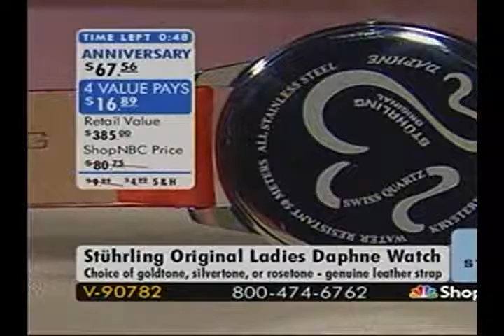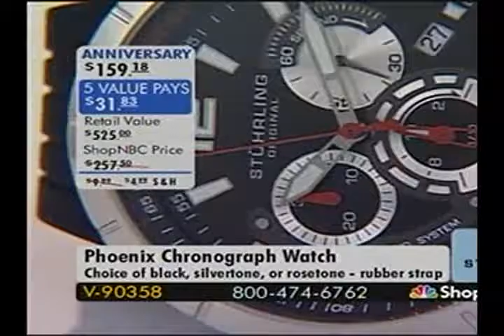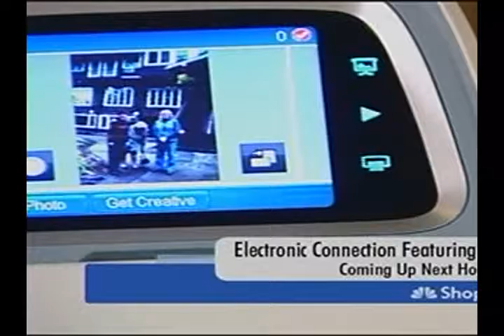ShopNBC 2009_03_06 Larry Magen with Lynne Schacher 1PM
Stuhrling Original watches on ShopNBC with Lynne Schacher and Larry Magen on March 6th, 2009 at 1:00 PM (Eastern).  For this show it is apparent that the DVD machine that recorded the show, or perhaps the screen format on the television in the Green Room, was set to different format and much of the screen has been stretched off the side.  The audio is fine so I posted the show anyway.

Lynne is an incredible talent!  She has without a doubt the most energy and enthusiasm of anyone I have ever met in my life.  When I would do a show with Lynne, I knew I had to step it up big time just to stay up with her!  And I loved that because with Lynne it was all about dancing together and keeping “in step” with each other.  Lynne is just adorable and I always looked forward to my shows with her!